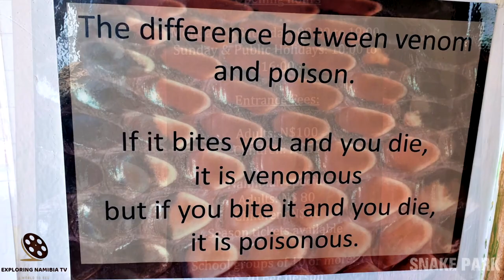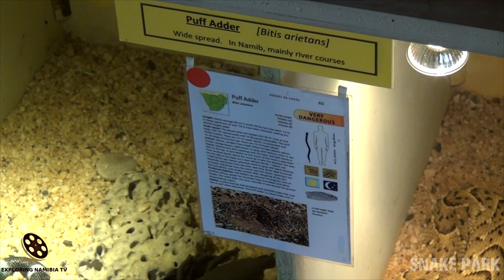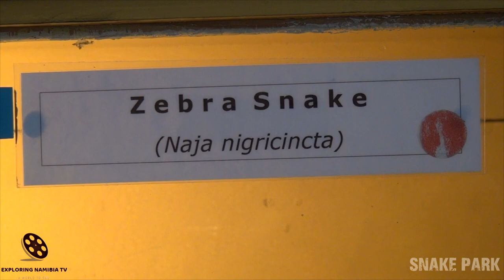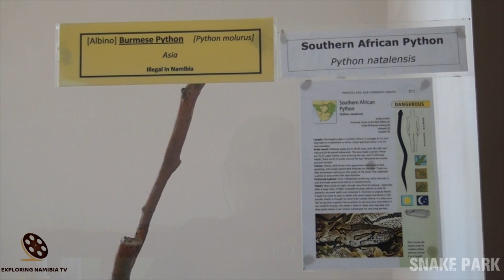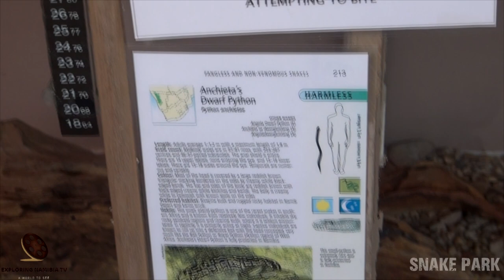Living Desert Snake Park in Swakopmund, west coast of Namibia, southern Africa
Living Desert Snake Park is located in Swakopmund's town center in Namibia, southern Africa.

The Living Desert Snake Park was founded in 1994 by Stuart Hebbard. Stretch Cowbrink, who helped out for some years, took over on 1 March 2019, together with his partner Angela Curtis. Stretch is no stranger in the world of snakes. Many years ago he developed the snake park at Mokuti Lodge. He then was the owner of Etosha Fly-In Safaris for ten years, followed by several years in South Africa before returning to Namibia.

The Swakopmund Snake Park houses some 60 snakes as well as chameleons, geckos, agamas and scorpions. In addition to tourists and locals, numerous school classes visit the park to learn more about Namibian snakes and their behaviour.

Agamas and snakes are proof that reptiles are smuggled into Namibia and kept illegally. On the other hand it’s no secret that local reptiles, including snakes, are smuggled out of Namibia. The main task of the Living Desert Snake Park is to enlighten Namibians and tourists above all about Namibian snakes and some reptile species. The park affords the opportunity to see a black mamba, Cape cobra, horned viper, Cape file snake or a sand racer up close and to learn more about these fascinating animals.

According to Romeo Muyunda, the spokesman for the Ministry of Environment and Tourism, the owner of a snake park must be registered as a wildlife agent limited to reptiles and must be in possession of a permit to keep snakes under certain conditions. An annual fee of N$ 500 has to be paid for each venomous snake, while the fee for a non-venomous snake is N$ 100 per year. Only a wildlife agent, limited to reptiles, is allowed to catch, transport and handle snakes. Under the law only half a square metre of space is required per snake, except for pythons which need to be given one square metre.

Muyunda says that the African rock python (Python natalensis) and Anchieta's dwarf python (Python anchietae) are the only snakes in Namibia which are protected by law.

COOPERATION:
2. Watch it in our compilation
3. Get links and views to your channel

Soundtrack:
Natural Light
by
Chris Haugen

EQUIPMENT | ОБОРУДОВАНИЕ:
AERIAL: DJI PHANTOM 3 PRO | DJI MAVIC PRO
PHONES: IPHONE XR/12 PRO | XIAOMI REDMI NOTE
VIDEO CAMERAS: SONY HDR-CX360E | PANASONIC HC-X1